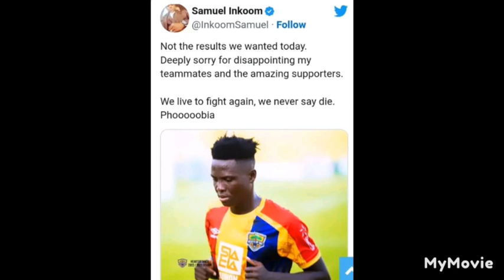Hearts of Oak Want their player Salifu Ibrahim to Bundesliga Kotoko Camp